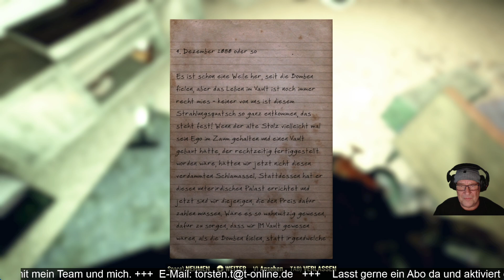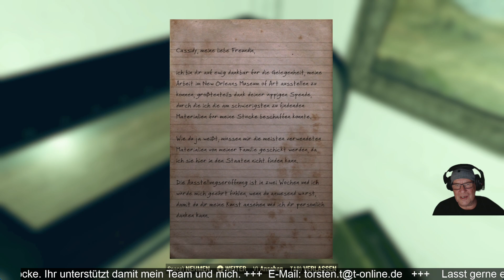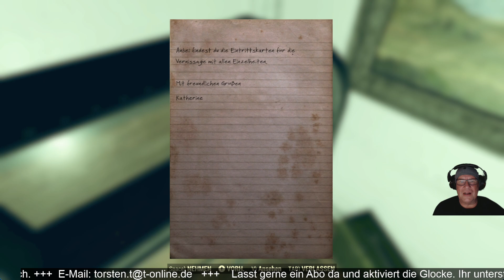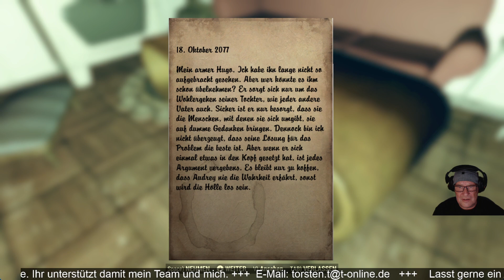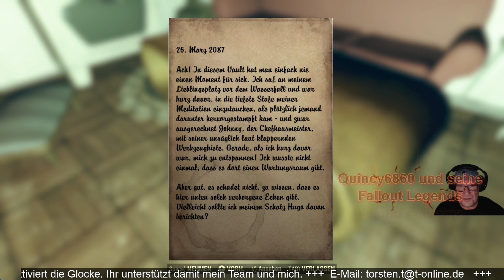Fallout 76 ☢️ #1178 Ein Pärchen im Vault [Multiplayer][HD+][Facecam]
Hier erhaltet ihr die Neuigkeiten über Projekt und Wissen über Fallout 76.
Here you will get the latest news about the project and knowledge about Fallout 76.

Wir freuen uns heute, euch endlich unser Buch "Die Abenteuer der Fallout Legends" vorstellen zu können.

Ihr könnt es ab sofort zum Preis von 14,96 € auf Amazon erwerben.  Dieser Fantasyroman entführt euch in die Welt der Fallout Legends und ihre aufregenden Abenteuer in New World. Ihr werdet den furchtlosen Anführer Quincy und seine zehn tapferen Gefährten kennenlernen, wobei alle Spieler mit ihren Namen im Buch erwähnt werden. In diesem Roman werden ihre Abenteuer und Erlebnisse lebendig beschrieben. Wir hoffen, dass ihr viel Freude beim Lesen dieses Buches habt. Den Link zum Buch im Amazon-Shop findet ihr direkt hier.
Die Fallout Legends kämpfen gemeinsam ums Überleben im Ödland in der Welt von Apalchia.

Zu beziehen über den Bethesda-Launcher, den ihr auf der Seite von Bethesda herunterladen könnt.

Our Future Begins
Bethesda Game Studios, die preisgekrönten Entwickler von Skyrim und Fallout
4, heißen Sie zu Fallout 76 willkommen. Bei diesem Online-Prequel ist jeder
menschliche Überlebende ein Spieler, mit dem Sie zusammenarbeiten können – oder
auch nicht –, um zu überleben. Denn die bislang größte, dynamischste Welt im
Fallout-Universum sieht sich der nuklearen Auslöschung gegenüber.
Rückeroberungstag. Wir schreiben das Jahr 2102. 25 Jahre, nachdem die
Bomben abgeworfen wurden, steigen Sie aus Ihrem Vault und erblicken zum ersten
Mal das postnukleare Amerika. Ausgewählt als Beste und Klügste dieses Landes
obliegt es Ihnen – alleine oder zusammen –, das Ödland zu erkunden, wieder
aufzubauen und gegen die größten Bedrohungen zu verteidigen.

Betreten Sie das Ödland!
Der Multiplayer zieht ein in eins der
epischsten Open-World-Rollenspiele von Bethesda Game Studios. Erschaffen Sie
Ihren eigenen Charakter anhand des allseits bekannten und beliebten
S.P.E.C.I.A.L.-Systems und gehen Sie in einem neuen wilden Ödland mit unzähligen
unerforschten Orten Ihre eigenen Wege. Ob alleine oder mit Freunden, ein neues,
einzigartiges Fallout-Abenteuer
erwartet Sie.